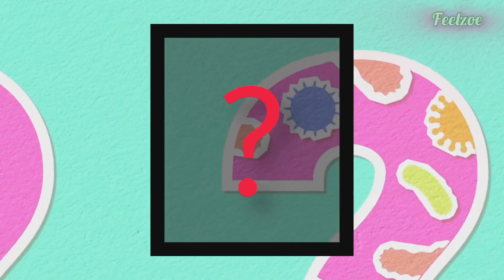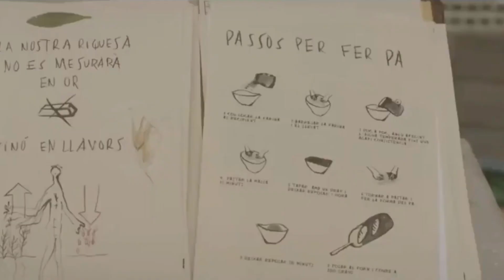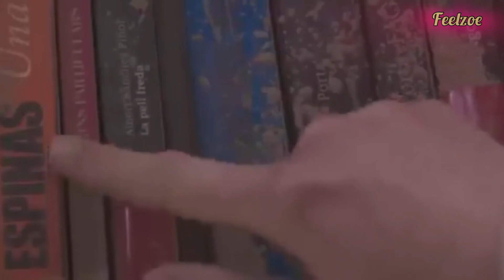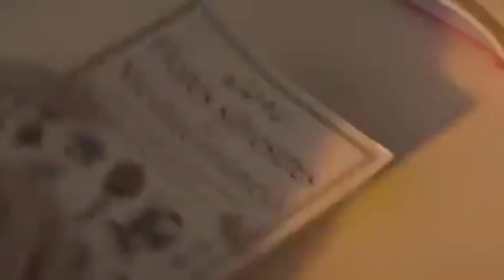Fir ye dono milkar Population badate hai | Surviving movie | Second Origin 2015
Hello friends
Wlcome to my YouTube Channel Feelzoe

About video-
Second Origin" ek Spanish science fiction film hai jo 2015 mein release hui thi. Yeh film aur uske story ka base on Manuel de Pedrolo ke 1973 ke Catalan novel "Mecanoscrit del segon origen" par hai. Movie ka director Bigas Luna tha aur isme Alba Ribas aur Rachel Hurd-Wood jaise actors the. Yeh ek post-apocalyptic world par based hai, jahan ek global catastrophe ke baad do survivors bach jaate hain aur unki struggle for survival aur rebuilding par focus karta hai.
Aasa karta hu aapko ye explanation aatchi lagegi.

All Movies Insight Hindi , mr hindi rockers, Movies Hidden Explanation, Mr Alexter movies. So Movies Insight Hindi s, dont worry about language problem, We ( mr hindi rockers ) convert Mr Alexter Hollywood Movie Story & Review in Tamil ( hindi voice over ). Why are you waiting Movies Insight Hindi s, comment movies(Mr Alexter) which you want in mr hindi rockers channel hindi voice over.
second origin movie explained in hindi, second origin movie explained, second origin movie explained in telugu, second origin movie review, second origin full movie review
Hollywood
Action Movies
Adventure Movies
Romantic Movies
Hollywood Romantic Movies
Bad Teacher
Bad teacher full Movie in Hindi
Bad Teacher movie
Bad teacher Comedy Movie
Hindi cinema
Based On True Incidents
Ending Explained
Ending explanation
Best movie
Based on true events
Real story
Hindi dubbed movie
My Teacher my Crush
de leerling
Adventure
Magic movies
Comedy movies
Hollywood movie
2024 movie explained
Horror movie explained
Horror 6

All image and videos used are in public Domain.